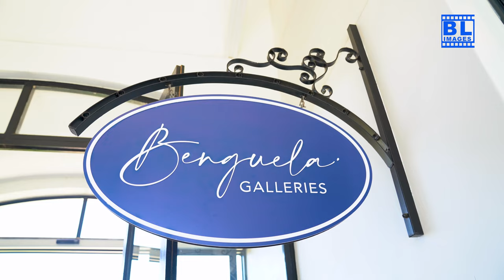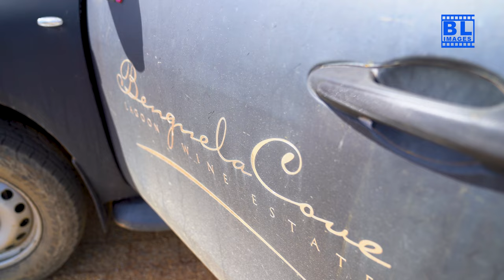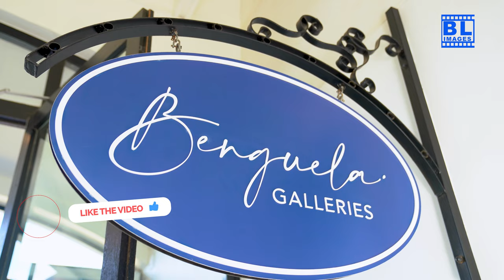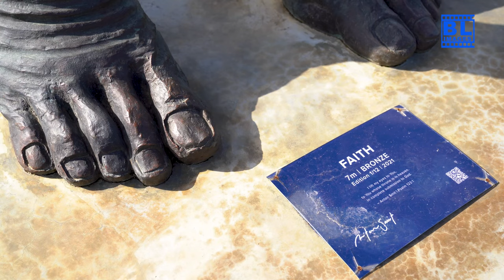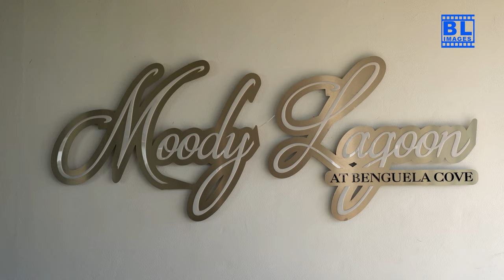Elegance Unveiled: Benguela Cove Lagoon Wine Estate & Art Gallery Exploration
Step into a world of elegance at the Benguela Cove Lagoon Wine Estate & Art Gallery. Nestled along the picturesque Bot River Lagoon and celebrated for its cool-climate wines, this estate offers breathtaking views of the ocean and surrounding landscapes. From award-winning wine tastings to exploring stunning art exhibitions, join us as we uncover the beauty and sophistication of this renowned destination. With its commitment to sustainability, exceptional craftsmanship, and an atmosphere of tranquility, Benguela Cove is a must-visit for wine enthusiasts and art lovers alike.

In this 4K video, experience the estate’s unique blend of natural beauty, world-class wines, and captivating art displays that make it a gem of the Western Cape.